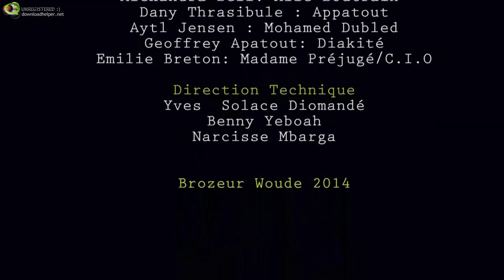Brozeur Woude. Season 1, Episode 1 "Préjugé"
Brozeur Woude (Season 1) Comedy sitcom. Directed by Solace Diomandé (2014)

Episode 1. "Préjugé"

With :
Alexandra Bell "Melle. Boutrin"
Dany Thrasibule "Appatou"

And Aytl Jensen "Mohamed Du Bled"

Also Emilie Breton "Mme Préjugé"
Geoffrey Apatout "Diakité"